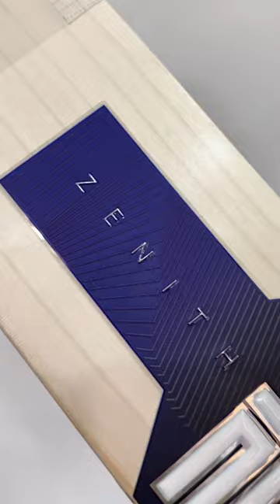The ultimate English Willow bat, A2 Zenith.